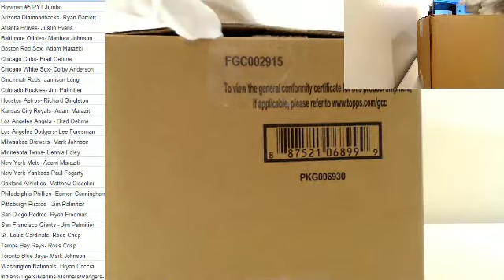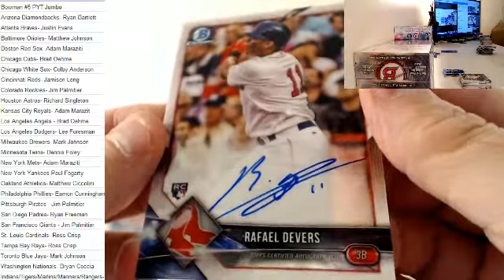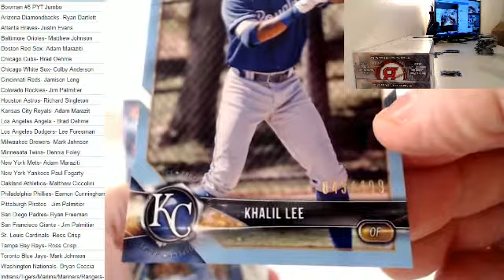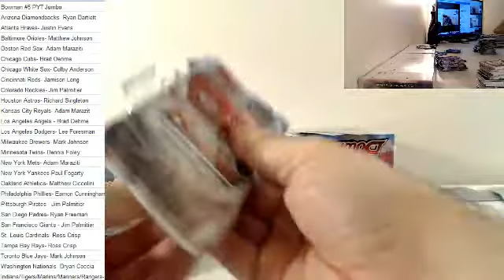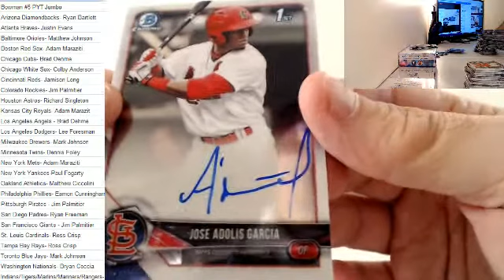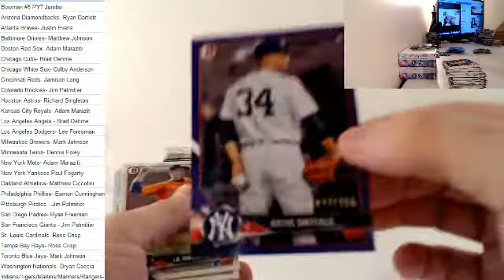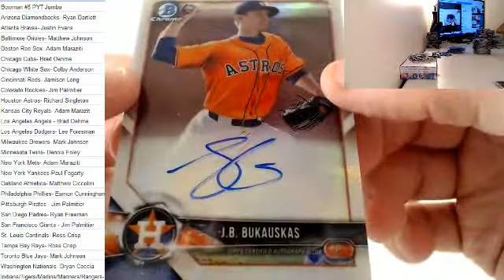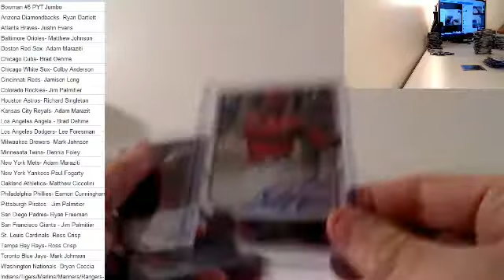2018 Bowman Baseball Jumbo Case #5 Cristian Pache superfractor 1/1 with hit recap!